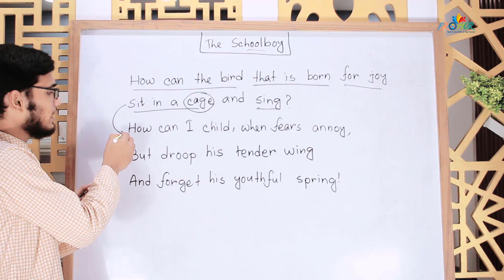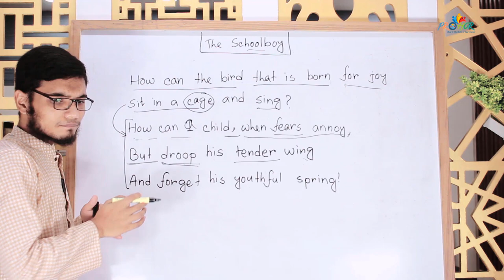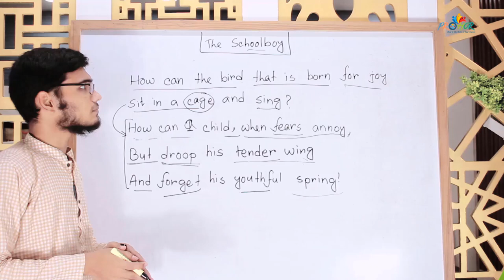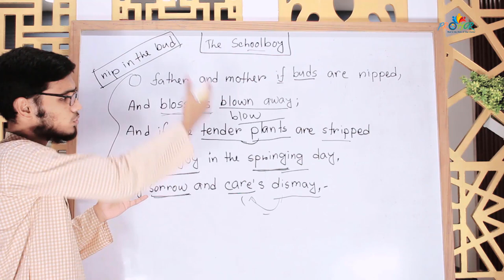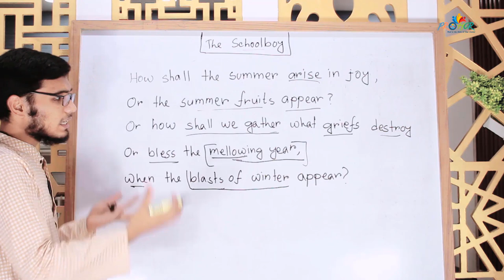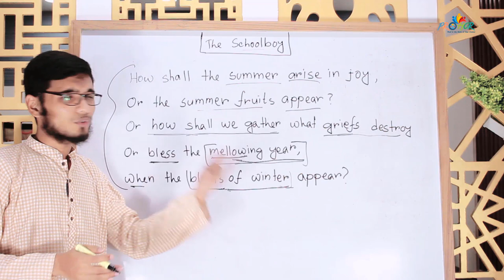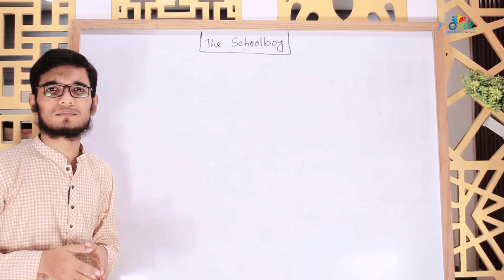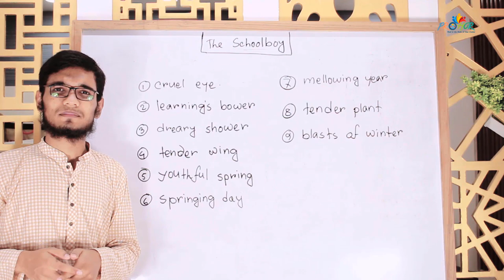The Schoolboy (Part-2) | English 1st Paper (Textbook) | Prohor Academy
Today we are going to discuss one of the excellent poems in our Hsc textbook "The Schoolboy". It's divided into two parts and this is the second one.

Our Community